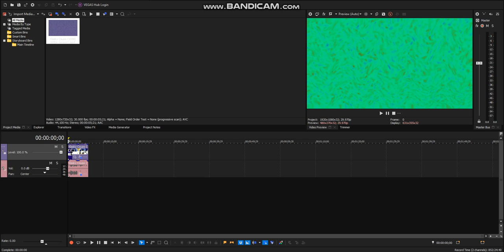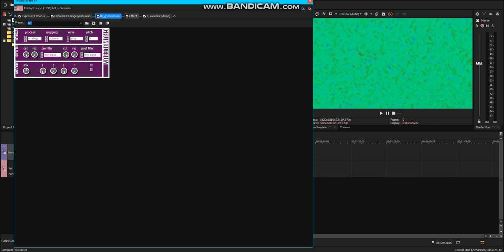How To Do Make Some Videoup V6.ImmaculateConception